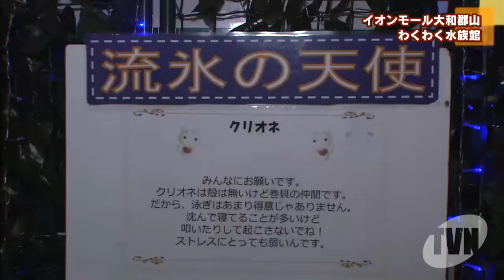イオンモール大和郡山 わくわく水族館